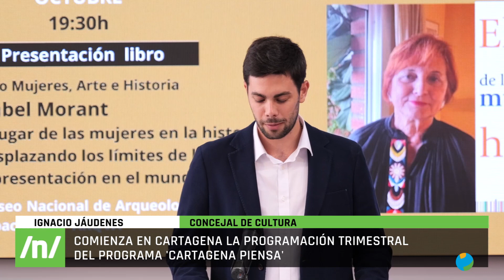28/09/2023 'Cartagena piensa", conferencia y talleres para expandir la cultura científica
Vuelve “Cartagena Piensa”. Y lo hace con un programa de actividades que incluyen ciencia, investigación y cultura, que llegarán a todos los rincones de la ciudad portuaria. Podremos disfrutarlo hasta finales de este año.